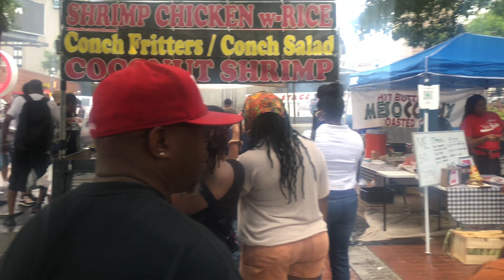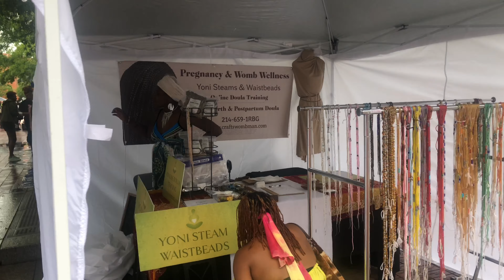Juneteenth 2021 !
Join me as I meet with some friends and celebrate the emancipation of slavery!